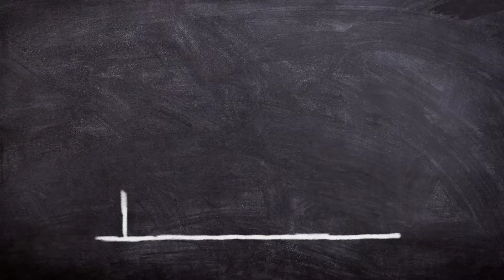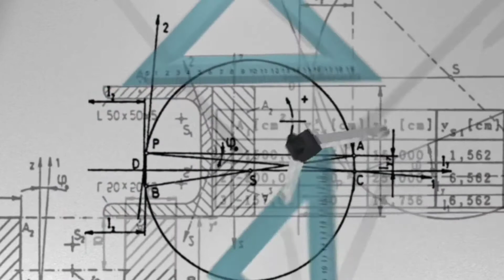Don't Compare Yourself From Anyone | You Are Unique | Arvind Arora | A2 Sir | 1.minute knowledge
A2 FACTOMANIA
आज के 21वी सदी में अक्सर आपने सुना और अनुभव किया होगा कि लोग दुसरो से दुखी नहीं होते, वो दुसरो की ख़ुशी को देख के दुखी होते हैं और यह बात बिलकुल सही भी है| यही वजह है कि आज एक भाई दुसरे भाई का सगा नहीं होता, बहन-बहन सगी नहीं होती और दोस्तों की तो बात ही क्या करनी.

लेकिन कहते हैं ना बुराई कितनी भी बड़ी क्यों ना हो, कितनी भी आगे क्यों ना चली जाए, सचाई और अच्छाई के सामने हमेशा झुकती आई है और आगे भी झुकेगी.

मेरा कहने का अर्थ है कि अभी भी दुनिया में अच्छे लोगो की कमी नहीं हैं और ना ही कमी आने वाले वक़्त में होगी.